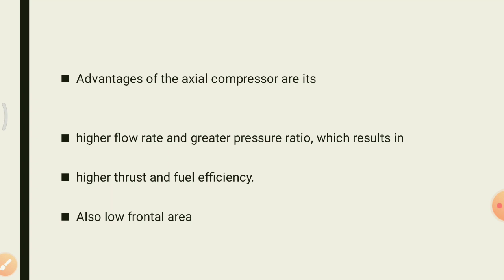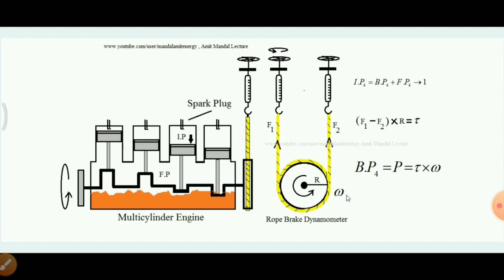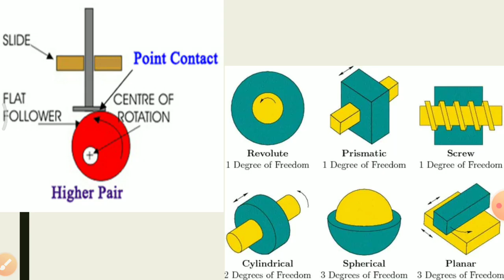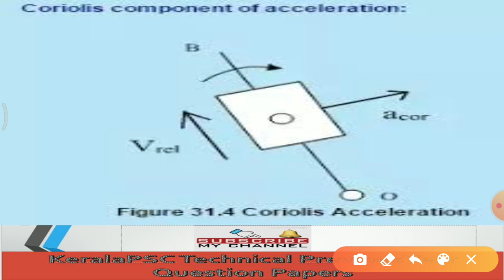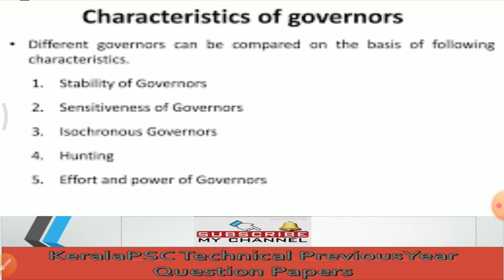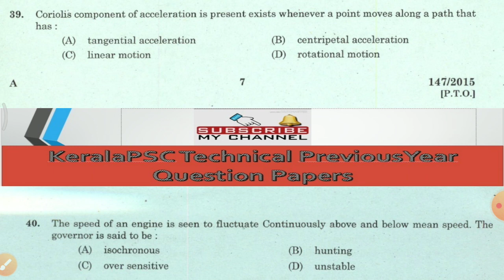KERALA PSC ASSISTANT ENGINEER MECHANICAL PREVIOUS YEAR QUESTION LECTURER PROFESSOR PART 8 147/2015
This video gives the answers with explanation for KERALA PSC ASSISTANT ENGINEER MECHANICAL  - TRAVANCORE TITANIUM PRODUCTS/ STATE FARMING CORPORATION previous year question paper Technical 147/2015 which will be usefull for ASSISTANT ENGINEER, LECTURER, PROFESSOR, WORK ASSISTANT examination in MECHANICAL.